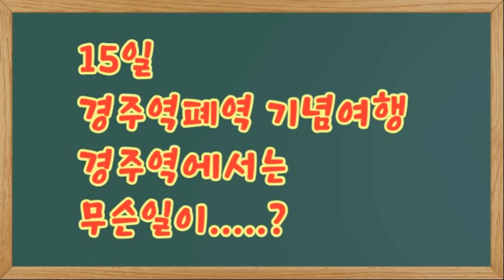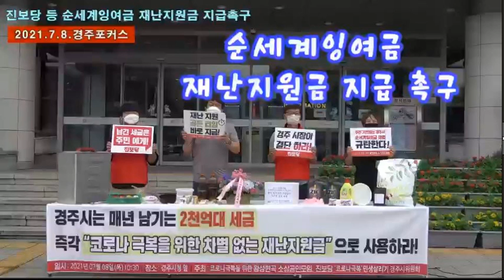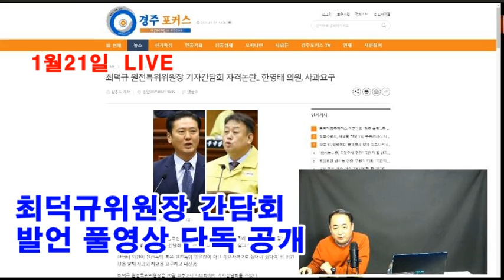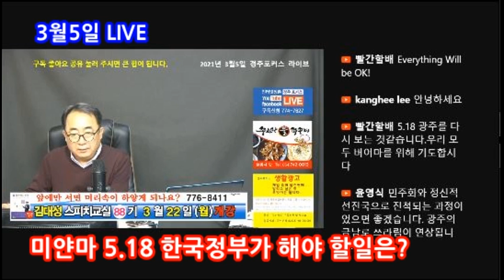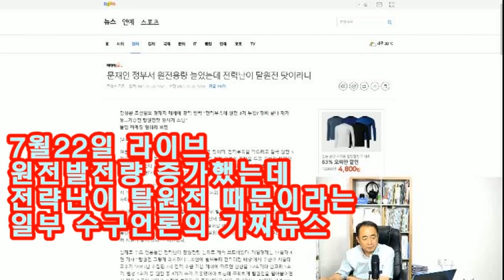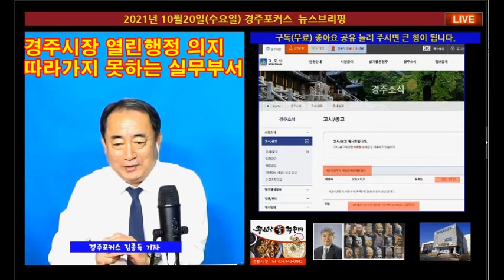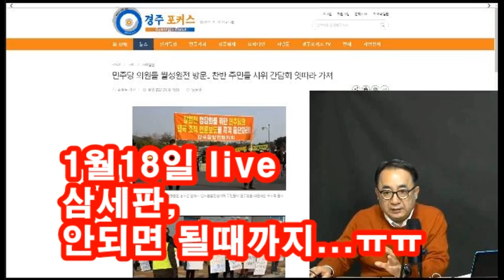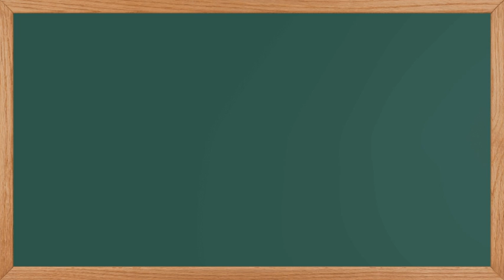영상으로 보는 '경주포커스 TV 2021년'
2021년동안  게시한 영상은 총 396개입니다.
매일 경주뉴스를 정리한 라이브 방송 223회, 취재현장 61회 등 각종 녹화영상 173개를 제작, 게시했습니다.